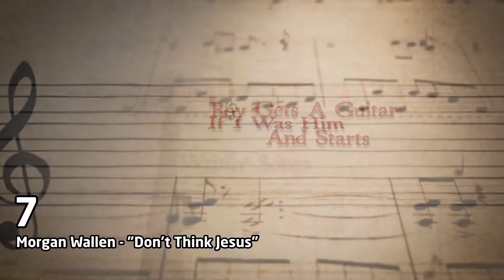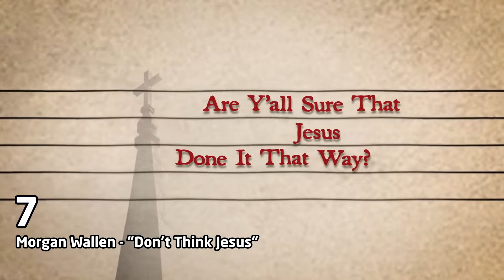Top 10 songs of April 2022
1 (2:20) Harry Styles - "As It Was"
2 (2:05) Jack Harlow - "First Class"
3 (1:50) Glass Animals - "Heat Waves"
4 (1:35) Latto - "Big Energy"
5 (1:20) Imagine Dragons X JID - "Enemy"
6 (1:05) The Kid LAROI & Justin Bieber - "Stay"
7 (0:50) Morgan Wallen - "Don't Think Jesus"
8 (0:35) Doja Cat - "Woman"
9 (0:20) Kodak Black - "Super Gremlin"
10 (0:05) Justin Bieber - "Ghost"

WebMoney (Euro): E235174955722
Bitcoin: 1BCQwAiwh57GC1ewbkk1uohQTb8mYMA8pL